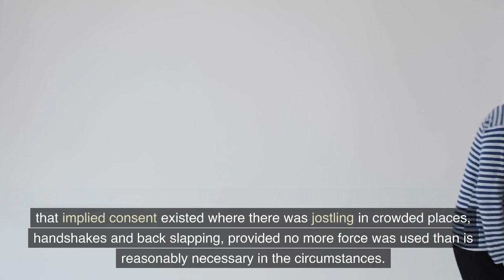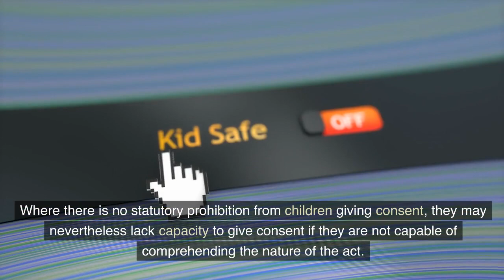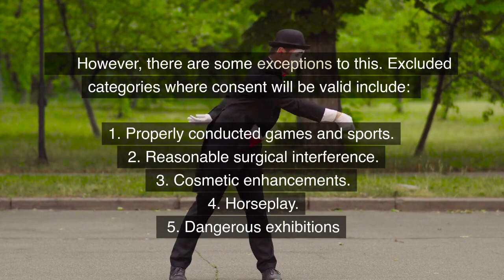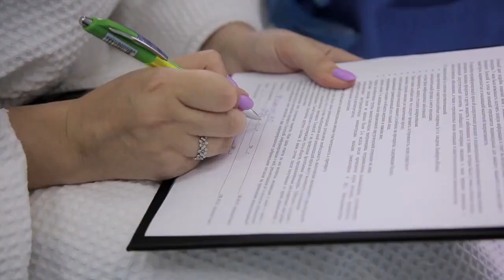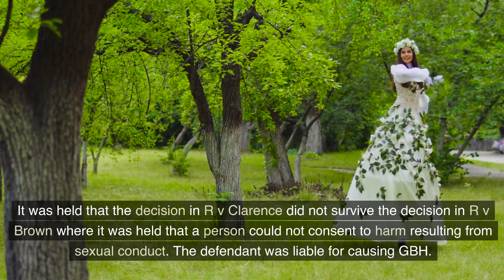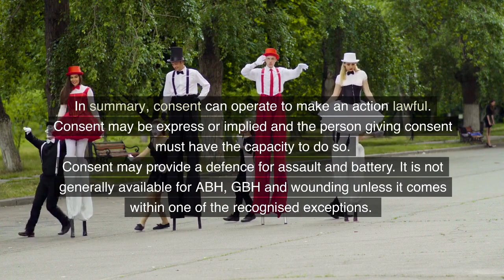Consent in non-fatal offences against the person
Part of a series of videos on law created Details the law on consent in non-fatal offences against the person. Key cases include R v McCarthy, Donnelly v Jackman, Collins v Wilcock, R v Wilson, R v Coney, R v Billinghust, R v Clarence, R v Dica, R v Brown [1993] 2 All ER 75 with some quotes from the Law Lords in the case. It's free and will help us produce more videos. provides lecture outlines and case summaries for law students. provides a range of revision quizzes and games on law and criminology.